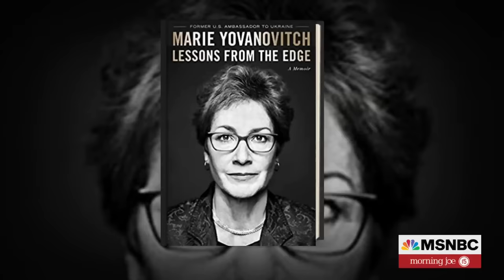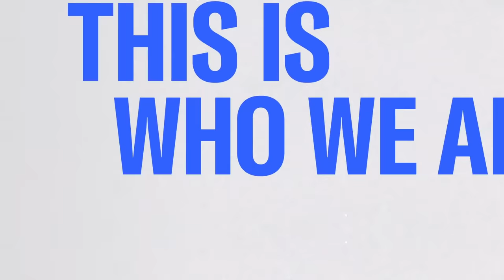Marie Yovanovitch: Zelenskyy's Speech Was Extraordinary And Historic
Former U.S. Amb. to Ukraine Marie Yovanovitch discusses Ukrainian President Volodymyr Zelenskyy's address to a joint session of Congress.